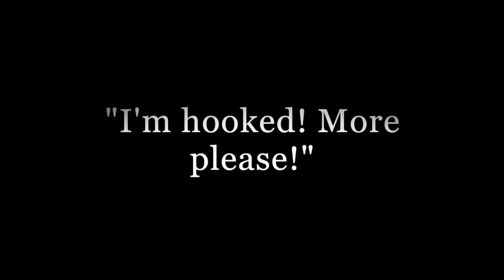PROTECTRESS Film Trailer - the reviews are coming in!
❤️SHARE to help spread the female empowerment message!

PROTECTRESS
-Directed by America Young
-Written & Produced by Joanna Ke
-DP Leo Kei Angelos
-Starring Joanna Ke & Charlotte Bjornbak